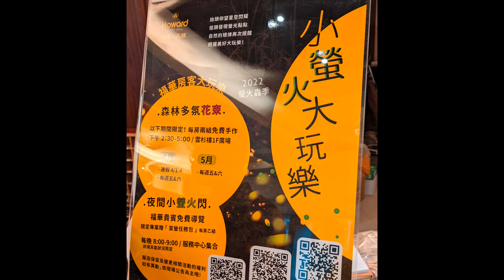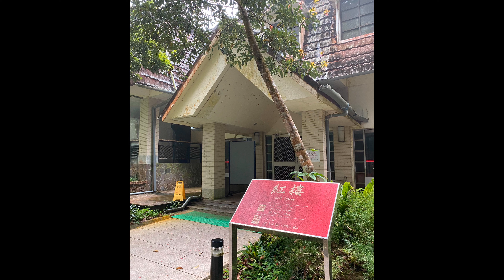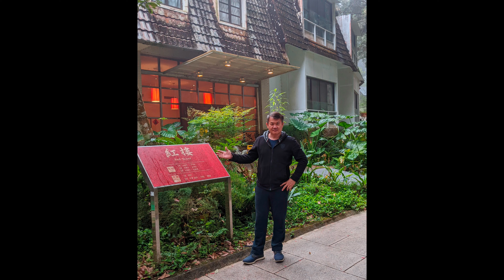溪頭福華渡假飯店鳳凰樓行政套房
2022 4月1號溪頭福華渡假飯店